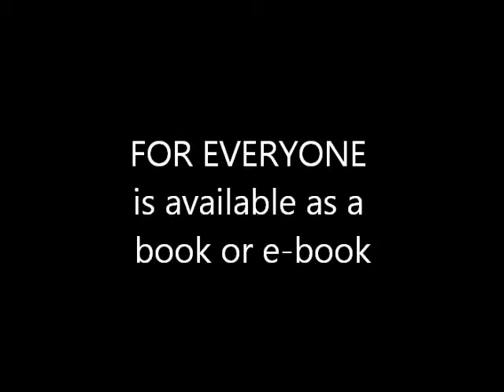FOR EVERYONE: Words and Paintings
'FOR EVERYONE: Words and Paintings' is a book of thirty paintings, each accompanied by some short poetic prose. This is an introduction video for you!

or other online stores, or from bookshops.

FOR EVERYONE is available as a book or e-book.

This colourful and thoughtful book inspires questions you never thought to ask, and thus reveals answers you did not know existed.